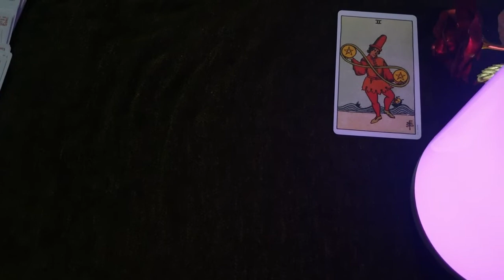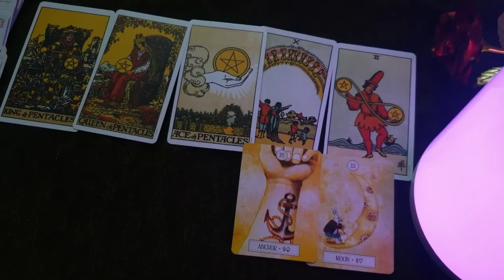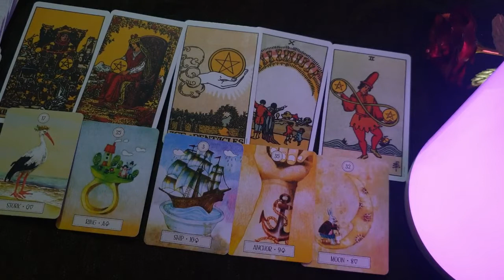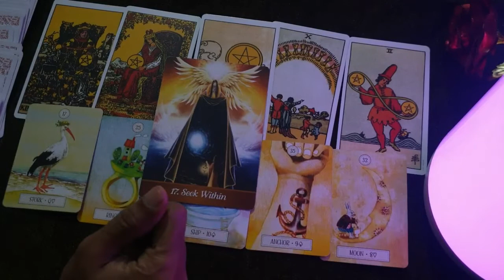Sagittarius ♐ they are happy to see you happy ❤ daily love tarot reading 14 September 2020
Hi guys !

support